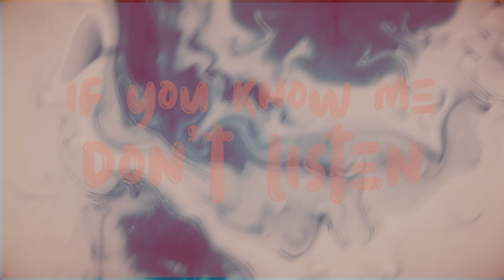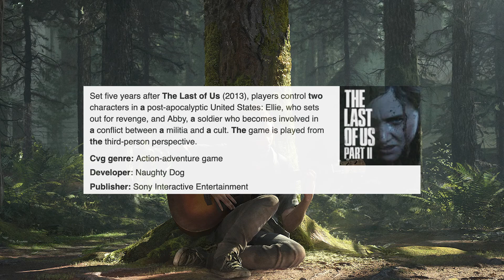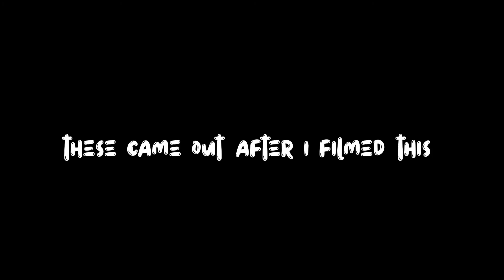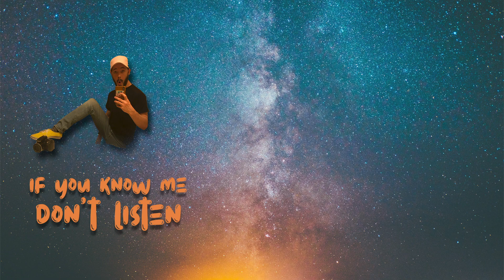Howie Mandel, Last Of Us 2, & Hamilton • If You Know Me Don't Listen Ep: 2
Jerome discusses getting into his own head while creating videos, The Last Of Us 2, Hamilton & Howie Mandel Tik Toks.